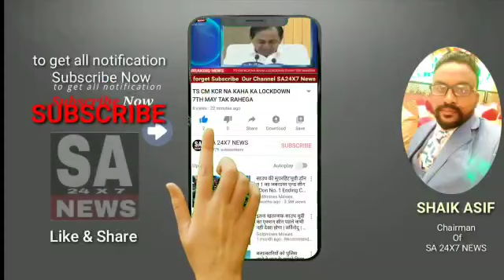Mukhtar Events & Entertainment Organised Sangeet Program At Nampally Gandhi Bhavan Auditorium.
SA 24X7 NEWS ✒🎥 HYD